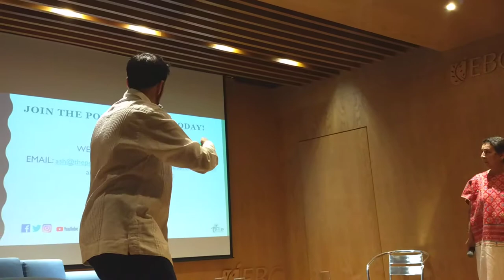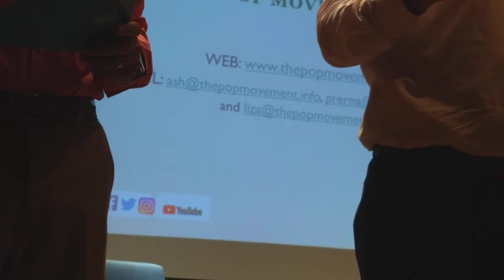ASH PACHAURI POP MOVEMENT YOUTH ENGAGEMENT FOR CLIMATE CHANGE PART 7 TUXTLA GUTIÉRREZ CHIAPAS MÉXICO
ASH PACHAURI: POP MOVEMENT YOUTH ENGAGEMENT FOR CLIMATE CHANGE ORGANIZADO EN TUXTLA GUTIÉRREZ, CHIAPAS, MÉXICO, ORGANIZADO POR EL CENTRO DE INVESTIGACIÓN Y ESTUDIOS SOCIALES, ECONÓMICOS Y DE MERCADOS.
El Dr. Ash Pachauri es el Director del Centro para el Progreso Humano, mentor principal del Movimiento POP, miembro de la Junta del Foro Mundial para el Desarrollo Sostenible (WSDF). Con un doctorado en comportamiento de decisión de la Universidad de Nottingham, Reino Unido y supervisión de la Universidad de Yale, EE. UU., El Dr. Pachauri trabajó con McKinsey & Company antes de seguir una carrera en el campo del desarrollo. Su experiencia en el ámbito social abarca desde una variedad de agencias internacionales.

Reconocido mundialmente por su contribución a los programas para jóvenes, el Dr. Pachauri también tiene una pasión por las tecnologías de Internet y ha desarrollado las primeras plataformas electrónicas para apoyar el intercambio de conocimiento programático y comunitario para los programas de la Fundación Bill y Melinda Gates.

Ampliamente publicado, ganador de la prestigiosa Overseas Research Scholarship, otorgado para estudios avanzados en el Reino Unido y reconocido por sus logros académicos, el Dr. Pachauri persigue intereses en la investigación y la enseñanza a través de colaboraciones constantes con instituciones de todo el mundo.